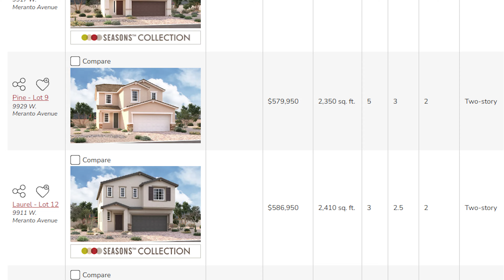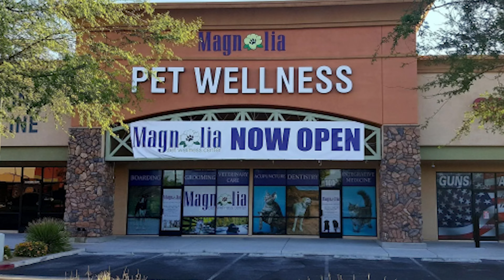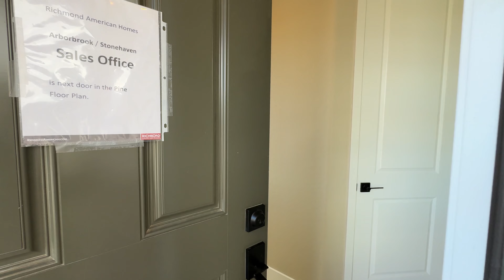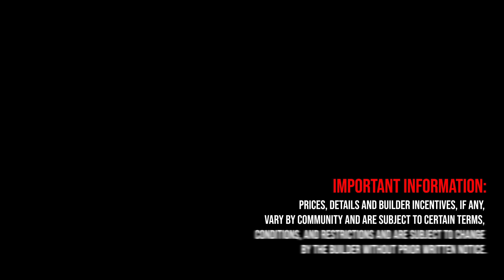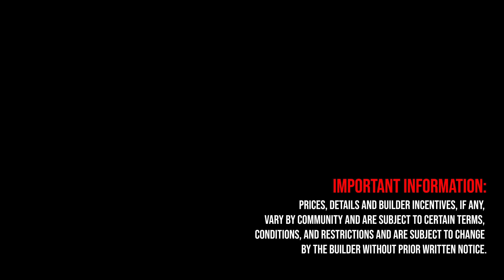Las Vegas Brand New Home For Sale First-Floor Primary Suite | Arborbrook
The lovely Lynwood plan is designed for entertaining, featuring an impressive kitchen with a center island, walk-in pantry and dining nook and an open great room with an adjacent covered patio. A mudroom, laundry room and main-floor primary suite with a private bath and spacious walk-in closet provide added convenience. Upstairs, you’ll find a large loft, three secondary bedrooms with walk-in closets and a shared bath. Other features may include extra windows and an extended covered patio.

4 Bedrooms
2.5 Bathrooms
2-Car Garage
Approx. 2,110 Sq. Ft.
Two Story Home

NO SIDs NO LIDs

About the community:
Seasons at Arborbrook and Stonehaven offer a charming, rural atmosphere with close proximity to popular schools, shopping, dining and recreation, including golf. Residents at both of these notable new neighborhoods will also appreciate easy access to Blue Diamond Road. Choose from a distinctive collection of two-story floor plans, including some with guest suites and 3-car garages.

Sincerely,
Angelo Hermosura
Realtor
License # S.0198974